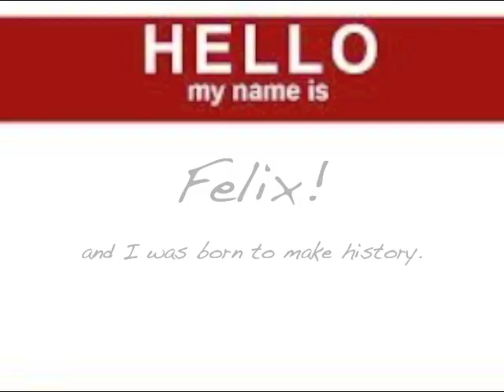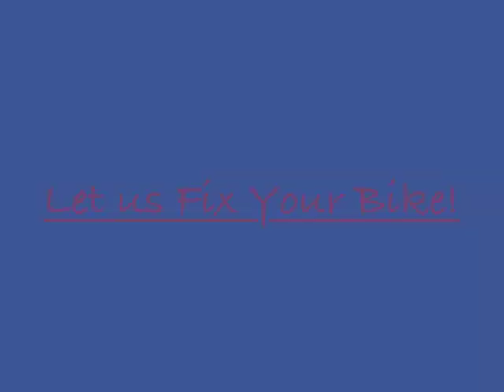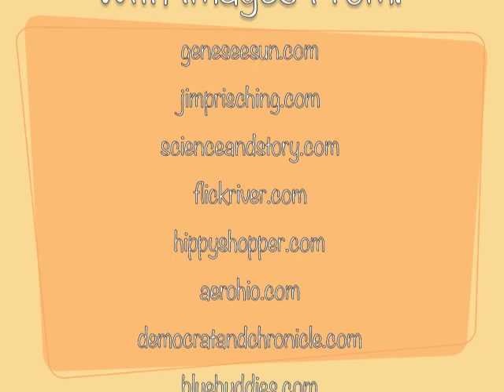A Work-in Progress with Josh Matusak (FEAT. Steve Sessler)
What does the Livingston County D.A. candidate have to say about the tie and moving forward?